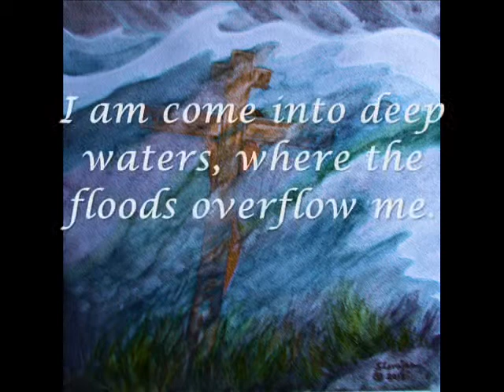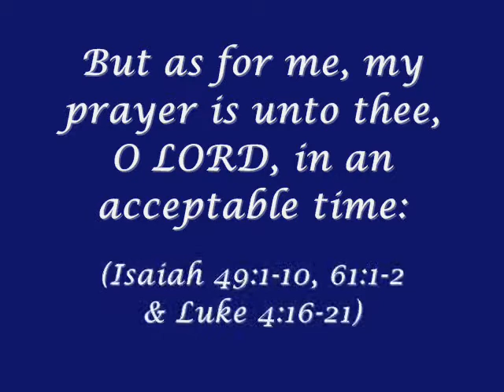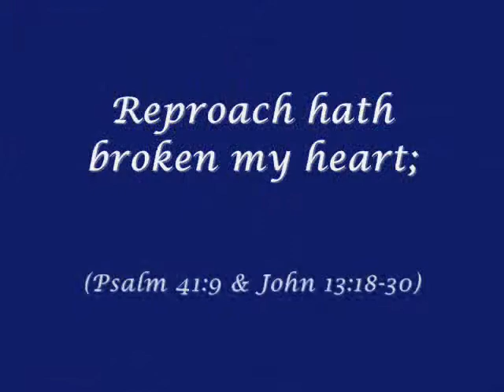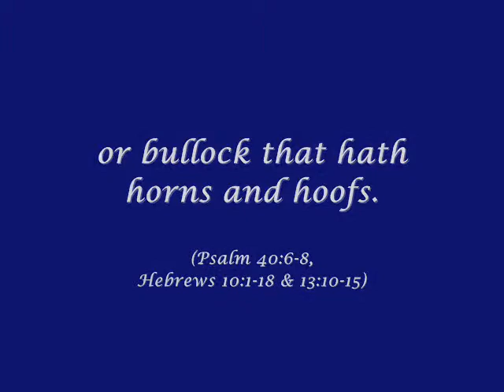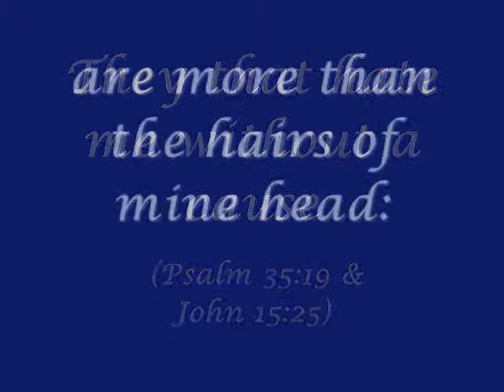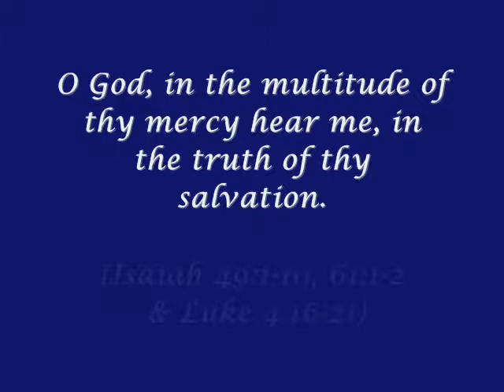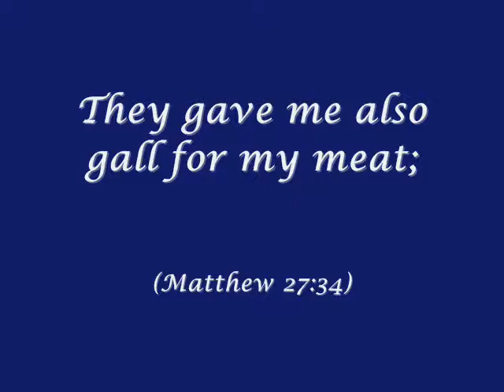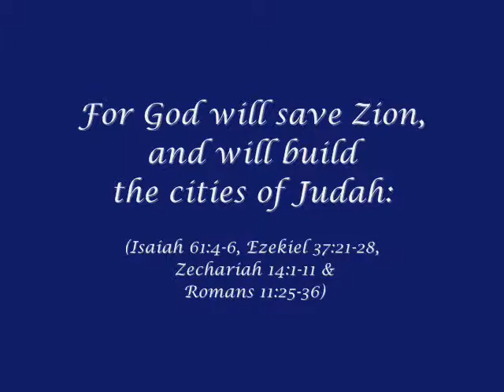Sing full PSALM 69 KJV "Save Me, O God" (Original illustrated, musical composition)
PSALM 69 To the chief Musician upon Shoshannim, A Psalm of David.  Text from the Holy Bible (KJV).  All verses of this Messianic Psalm are cross-referenced to Old & New Testament scriptures.  Original musical composition, performance and art of Slavujac. SING and remember the words.
regarding a new natural method of also PLAYING 30 psalms on piano or keyboard.